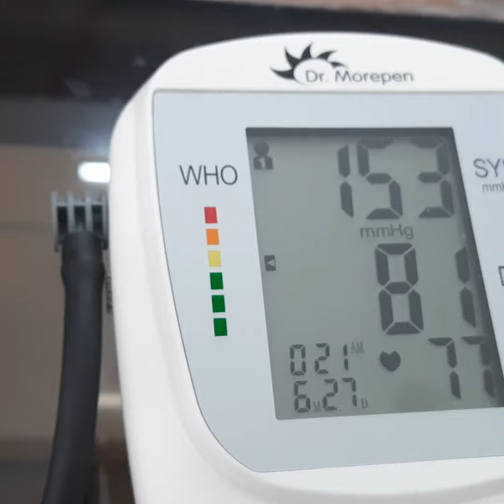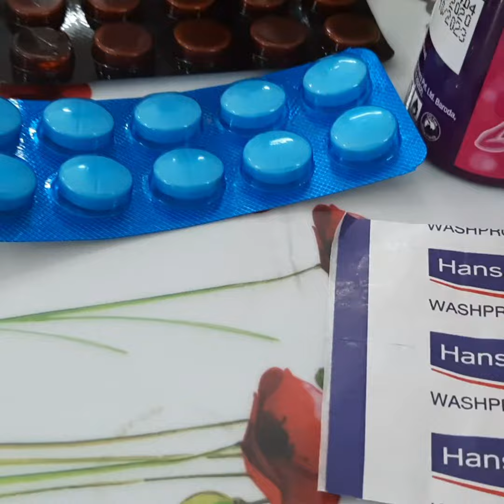National Doctors Day 01 July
Salute to all Doctors for their work and Dedication during entire life .